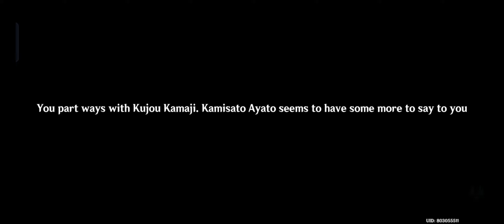Genshin Impact - Part 2 | Chisato and the Commission's Situation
Music

Intro:
Firefly

Outro:
Feel Good